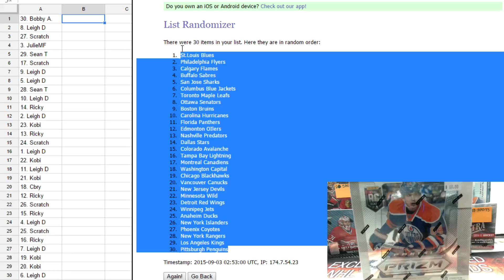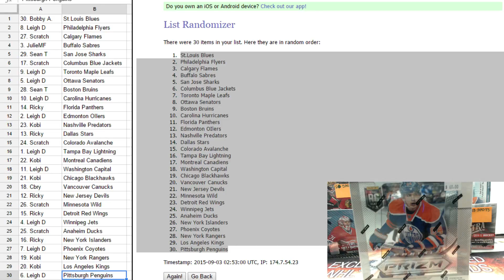Hobbybox604 $2 WEDNESDAY GROUP BREAK #408 *HOCKEY* 13-14 Panini Prizm TEAM RANDOM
HT